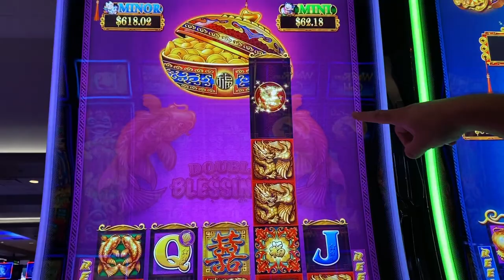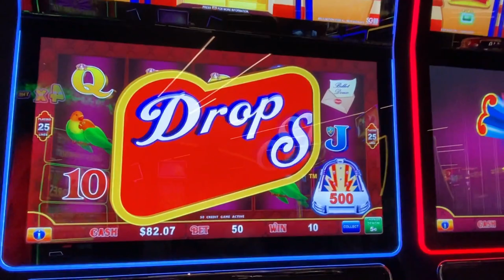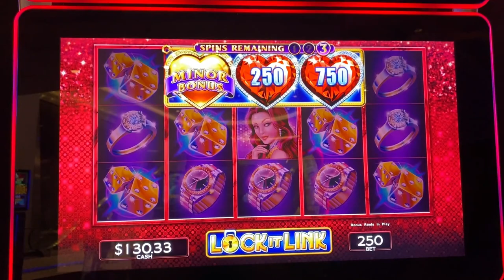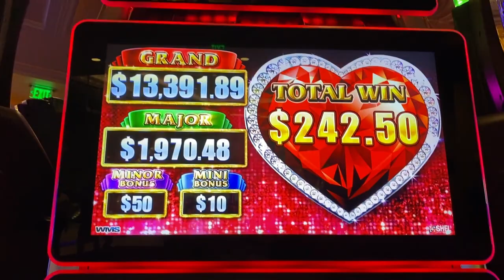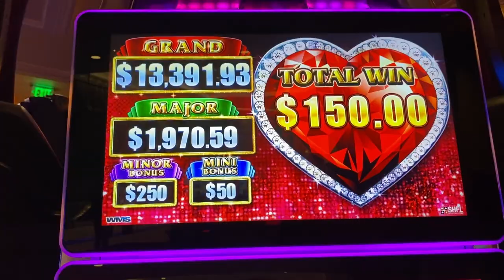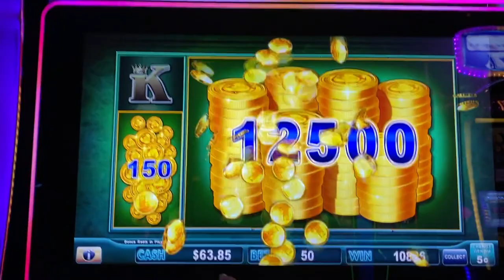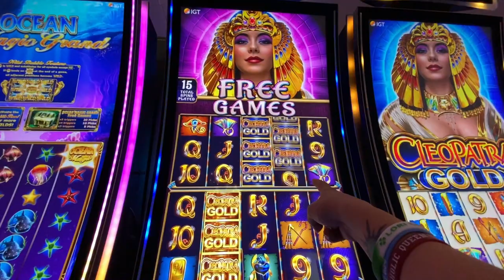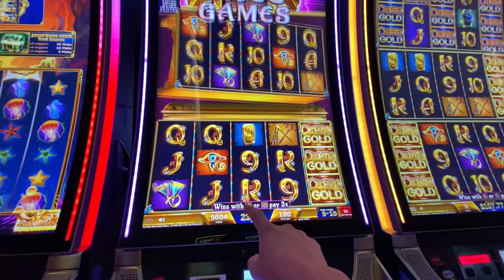Which ONE do you pick? Good thing I didn’t LISTEN to RICH…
We love landing the banks on Piggy Bankin! It’s always a tough decision picking Free Games or Piggy Bank Spins! Which one do you pick?